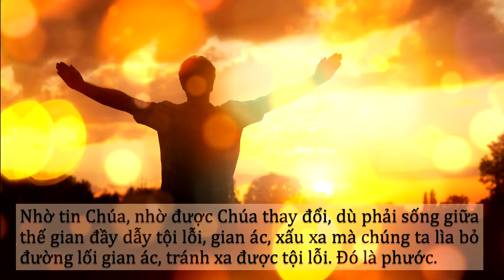Yêu Là Khi - Tốp Ca Thanh Niên - Nhạc Thánh Tin Lành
Chi Hội Nguyễn Tri Phương
CHƯƠNG TRÌNH LỄ KỶ NIỆM MỪNG CHÚA GIÁNG SINH (LỄ 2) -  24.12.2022
Chủ đề: CHÚA ĐẾN TRONG THẾ GIAN
Diễn giả:  Mục sư PHẠM TRỌNG HUY
HDCT: Chấp sự TRẦN VĂN DƯƠNG
Thời gian: 20:00 Ngày 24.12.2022
THÔNG TIN DÂNG HIẾN:
- Tên tài khoản: Phạm Trọng Huy - Phạm Thị Bình Minh
Ngân Hàng Thương Mại Cổ Phần Á Châu (ACB) Chi Nhánh 3/2
Các Kênh truyền thông chính thức của
Hội Thánh Tin Lành Nguyễn Tri Phương:
Like và đăng ký để theo dõi các thông tin từ Hội Thánh.